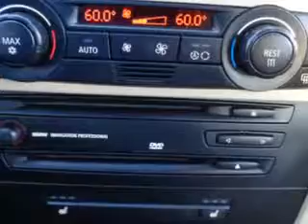2006 BMW 3 Series Grayson Hyundai Knoxville, TN 37923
BMW Series You will love this Sparkling Graphite Metallic Bmw 3 Series 4 Dr Sedan, equipped with a 6 Cylinder engine and an automatic transmission.
MILES: 120,729
VIN:WBAVB33516KR72080

Grayson Hyundai
8729 Kingston Pike
Knoxville, Tennessee 37923